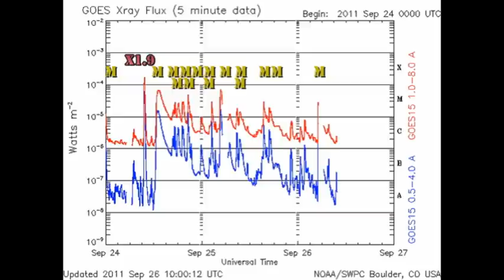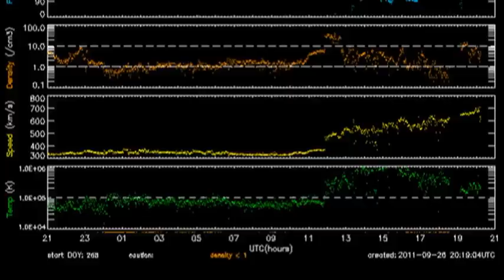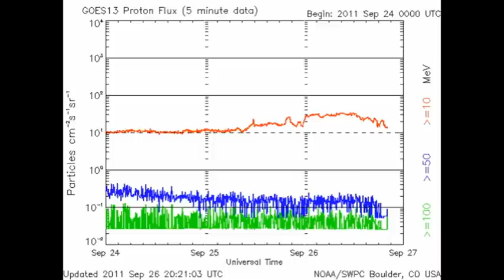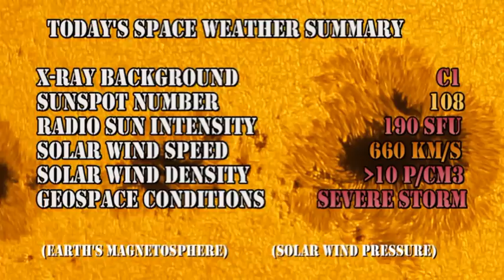THE SUN TODAY: 26 September 2011 - Severe Geomagnetic Storm